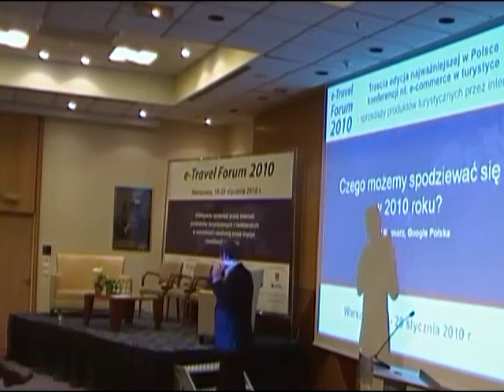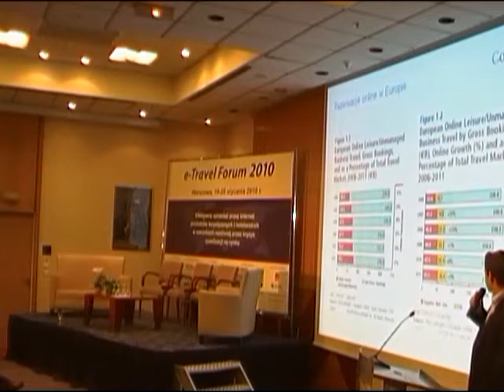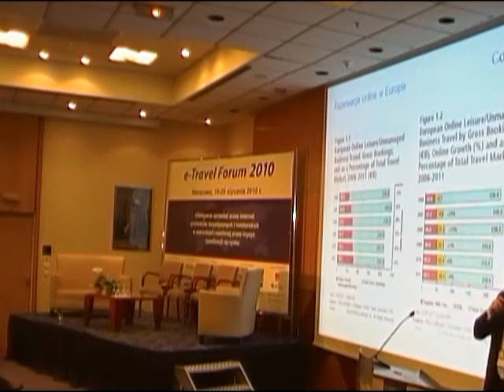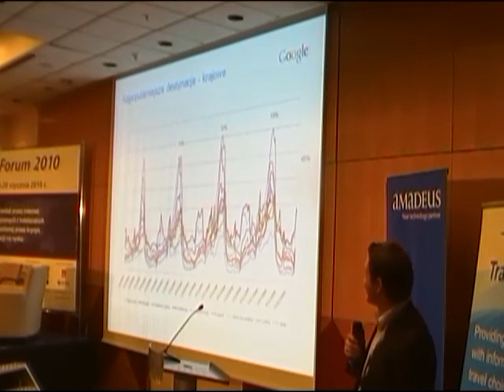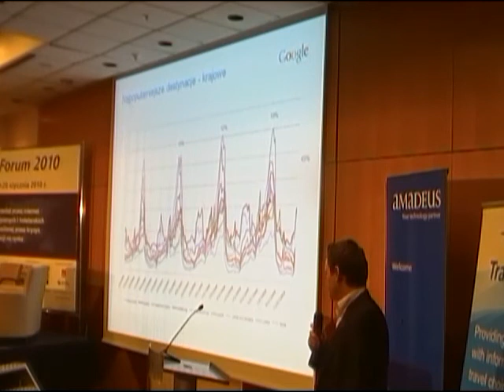Prezentacja "Co nas czeka w 2010 roku? Trendy i prognozy" - Michał Kramarz, Google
Michał Kramarz - Senior Account Manager, CEE Travel & Retail, Google Poland - 19 stycznia 2010, III edycja konferencji eTravel Forum w hotelu Mercure Fryderyk Chopin w Warszawie. Prezentacja "Co nas czeka w 2010 roku? Trendy i prognozy".